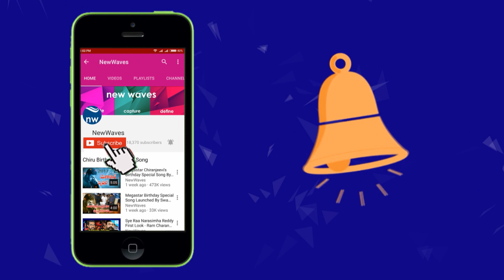రోజాపై అయ్యన్న పాత్రుడి అభ్యంతరకర వ్యాఖ్యలు Ayyanna Patrudu Comments on MLA Roja | New Waves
ayyanna patrudu sensational comments on jabardasth judge roja selvamani.